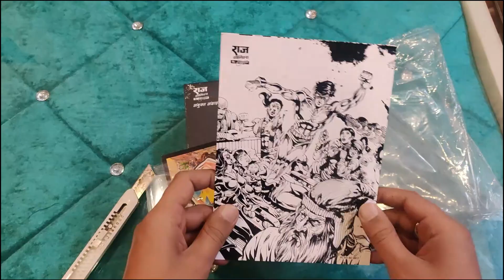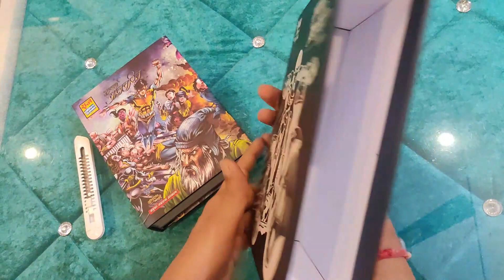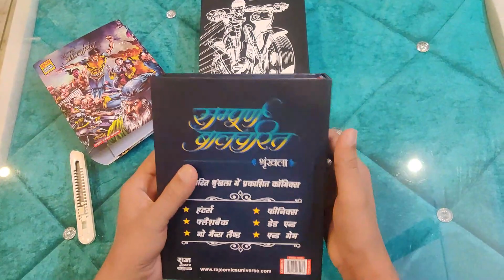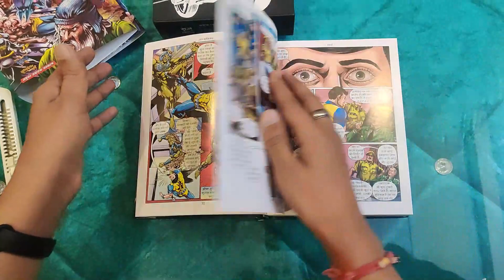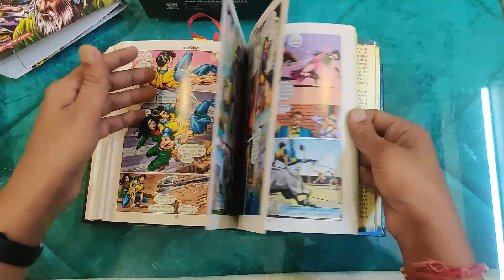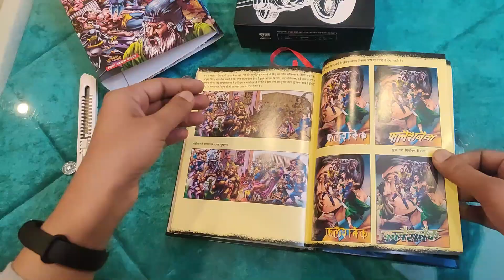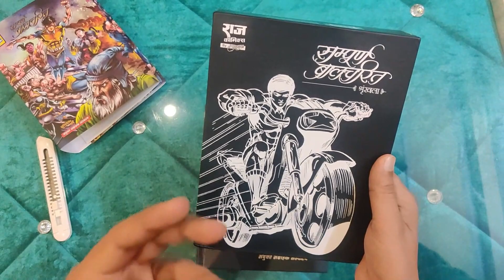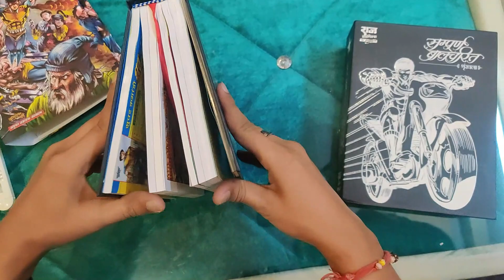UNBOXING BALCHARIT CE| NAGRAJ VENOM T SHIRT| SANJAY GUPTA| RAJ COMICS| DHRUV| SCD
Unboxing Package: 00:00
T-Shirt Review: 00:42
Novelties review: 02:33
Slipcase Review: 04:05
Jacket Cover Review: 06:12
CE Review: 07:30
Swarn Prasth (Extra pages) : 13:36
Feedback to RCSG: 18:00